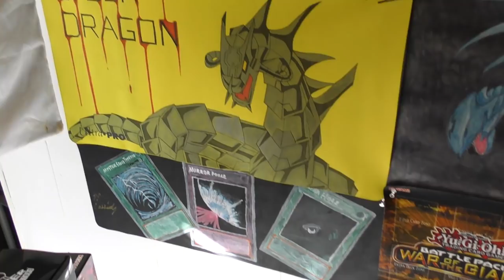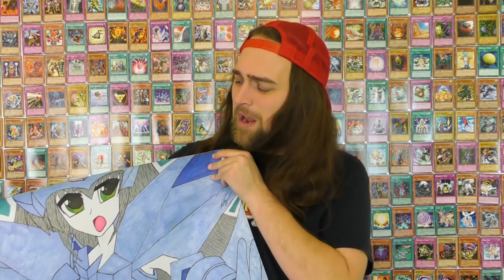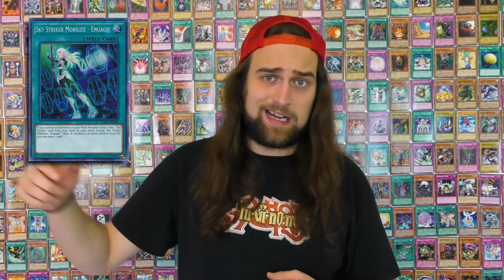My favorite card right now is a common that won't get banned